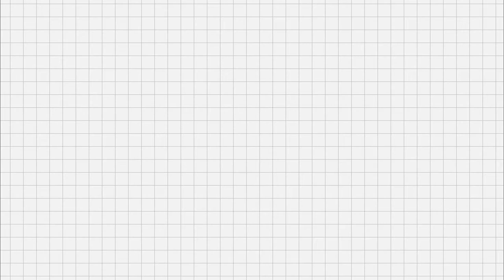【美國留學Q&A】什麼時候該開始寫大學申請作文？為什麼建議9年級開始準備？大學作文可不可以找代辦幫忙？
全亞洲第一堂升學寫作線上課【留學申請 Essay 全攻略】上線啦！
7/31 前享優惠價，先買下來，永久觀看！

今天 Alex 要來回答家長關於升學的問題啦！
1. 什麼時候該開始寫大學申請作文？
2. 為什麼建議9年級開始準備？
3. 大學作文可不可以找代辦幫忙？
4. 大學作文跟 "SOP"（讀書計畫）有什麼不同？
5. 美國大學生跟台灣大學生差別在哪？